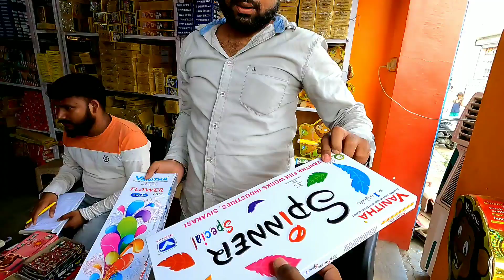Cheapest Crackers Market in Lucknow 2022 | लखनऊ काकोरी होलसेल पटाखा मार्केट 💥| Kakori Patakha Mandi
Cheapest Crackers Market in Lucknow 2022| लखनऊ होलसेल पटाखा मार्केट 💥

About this Video :- मैंने इस वीडियो में आप सभी लोगों को लखनऊ की सबसे सस्ती पटाखा मंडी दिखाने की कोशिश करी है कि यहां पर  किस तरह के पटाखे और इनका रेट कितना है
 मैं इस वीडियो को पहले इसलिए बना रहा हूं जिससे कि आप सभी लोग इस वीडियो को देखकर इस पटाखा मंडी से पटाखे ले सकते हैं जो कि आपको किसी भी पटाखे की दुकान से सस्ता ही पड़ेगा

आप सभी लोगों को इस से रिलेटेड और भी वीडियो चाहिए तो प्लीज कमेंट करें मैं जरूर कोशिश करूंगा अगली वीडियो बनाने की

1 -Smart Phone

2 - Tripod

3 - Microphone

4 - Earphone

More Videos Related To Lucknow :-

1 - lucknow crackers market Full tour
2 - lucknow crackers market 2022 Vlog Video
3 - lucknow pataka wholesale market 2022
4 - diwali crackers testing 2022
5 - diwali crackers testing 202 new

🥰  If you are following Me All social Media Handel's